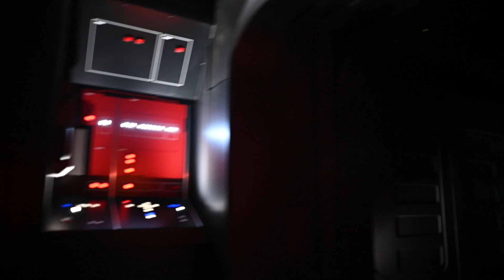Star Wars; Rise of the Resistance POV at Disneyland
The ride portion of Rise of the Resistance, 2023